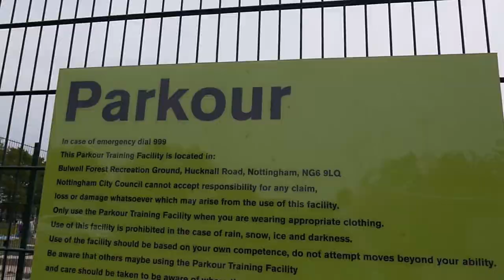Rob Wong - My 2014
My annual video showcasing some of my favorite clips from the last year of filming. Thank you to everyone who appears in the video and everyone who made 2014 so amazing for me.